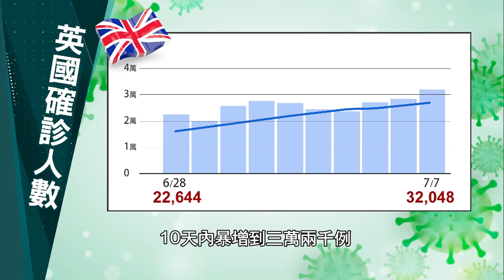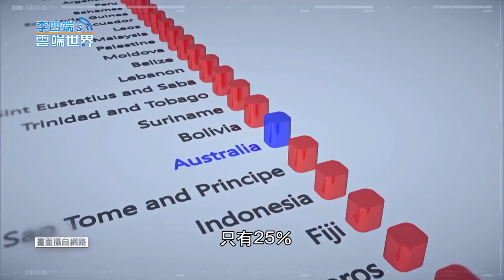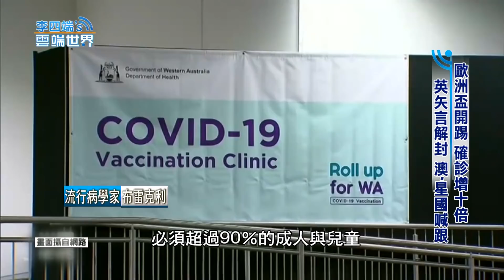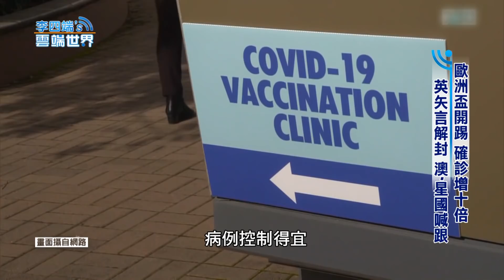歐洲盃開踢 確診增十倍 英矢言解封 澳、星國喊跟－李四端的雲端世界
歐洲盃開踢 確診增十倍 英矢言解封 澳、星國喊跟